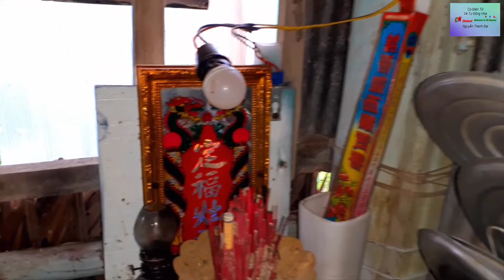NTĐại - Giới Thiệu Bộ Cảm Biến Ánh Sáng (Introducing Light Sensor)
kênh Sáng Tạo Cơ Điện Tử Và Tự Động Hóa

Tôi là: NGUYỄN THANH ĐẠI